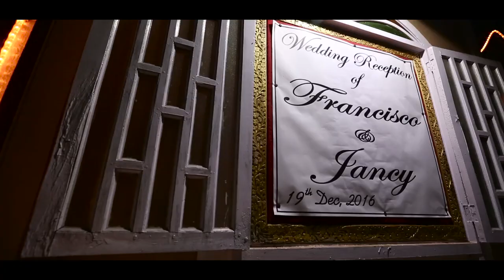Francisco & Jancy 19122016 Sao Jose de Areal, Goa [Cinematic Film]